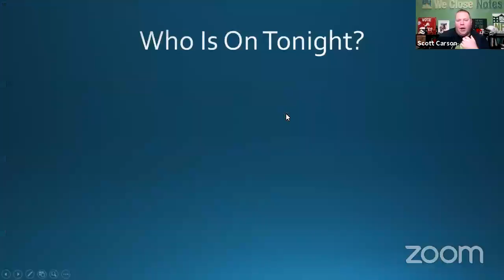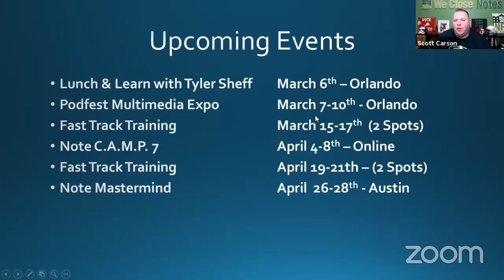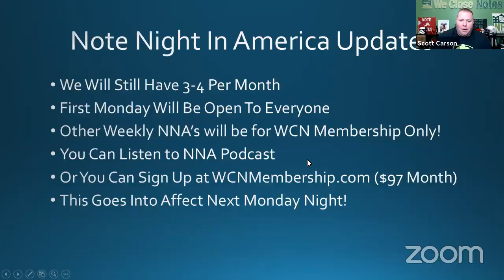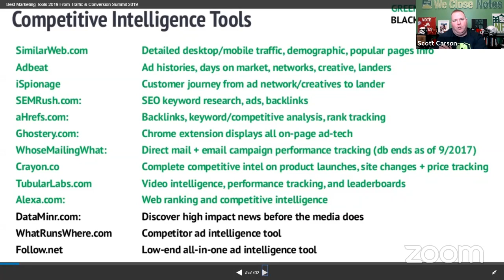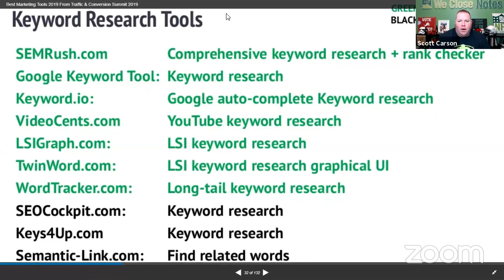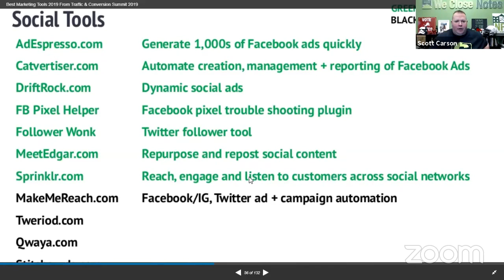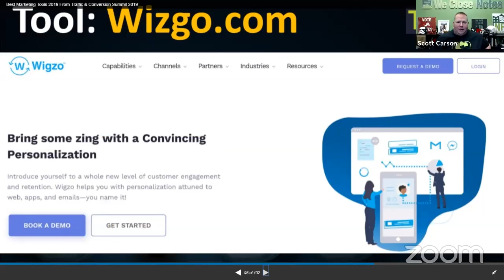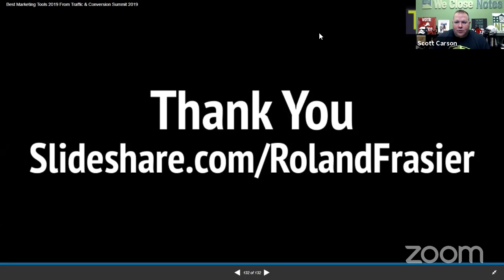Tricks & Tools From Traffic & Conversion Summit 2019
Scott breaks down some of the nuggets, tools and tricks that he took away from the Traffic & Conversion Summit in San Diego.